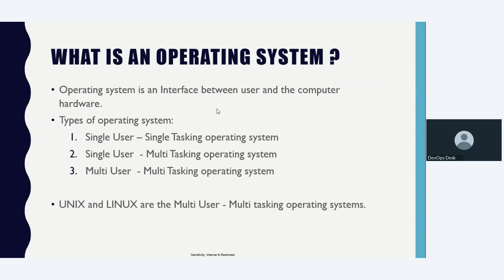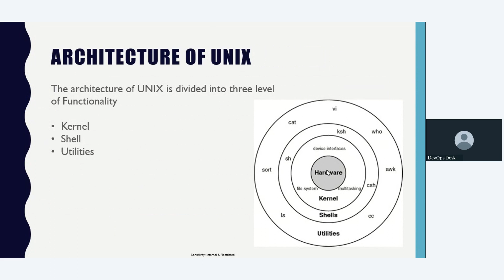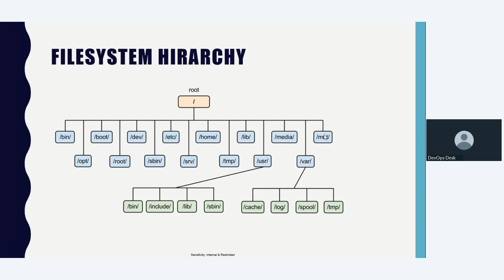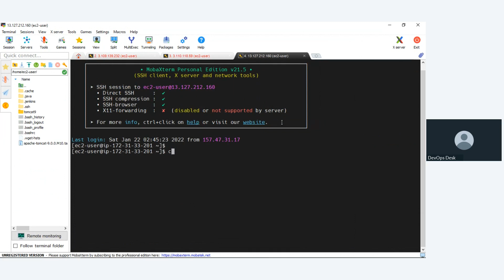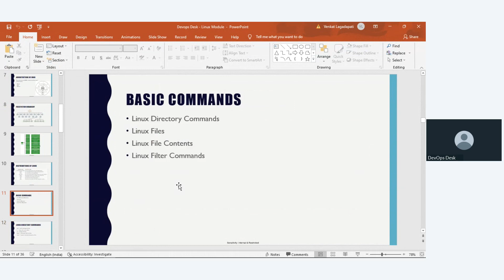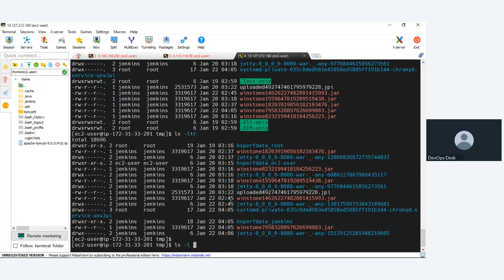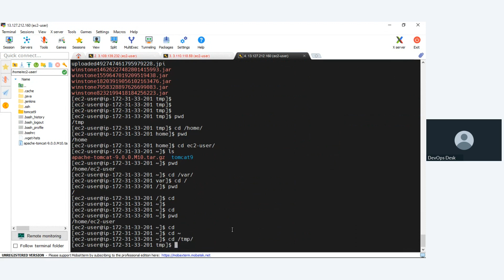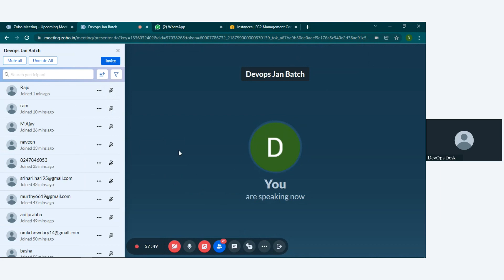LINUX SESSION-1 FOR BEGINNERS IN TELUGU